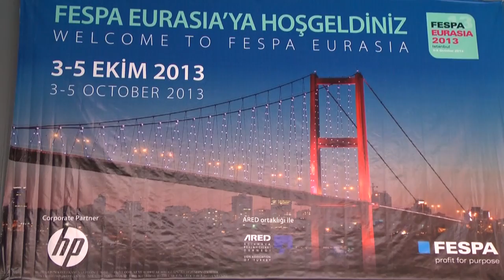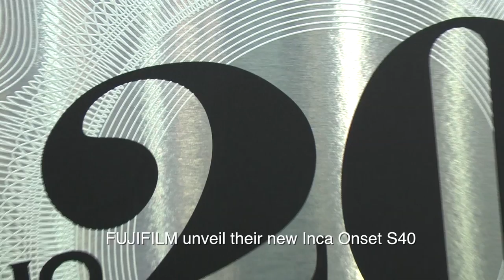FESPA Eurasia 2013: Day 1 highlights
Day 1 highlights from FESPA Eurasia 2013 at the CNR Expo, Istanbul.  Fantastic printing, busy halls and brand new printer launches from Fujifilm and HP.